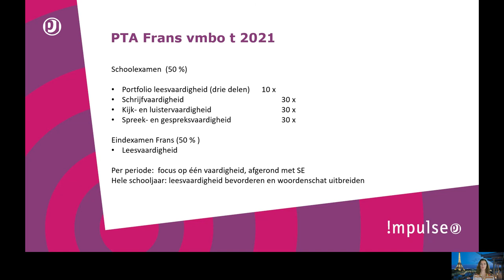Ina - Frans - vmbo-t